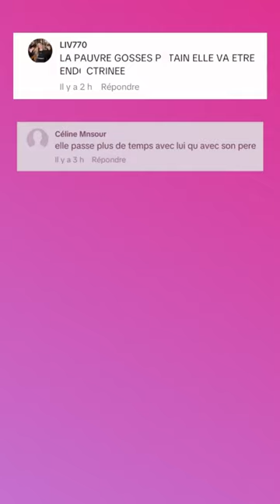EMINE APPREND LA PRIÈRE À CHELSEA, CETTE VIDÉO CHOQUE LA TOILE 😳